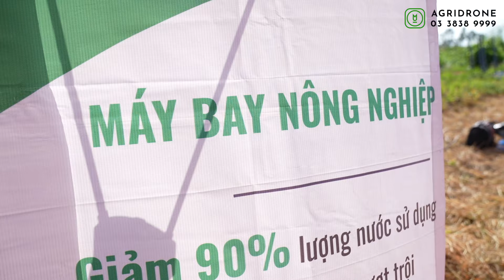HỢP TÁC MÁY BAY NÔNG NGHIỆP TẠI AN GIANG GIỮA AGRIDRONE VÀ ANGIMEX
TĂNG CƯỜNG HỢP TÁC GIỮA AGRIDRONE VÀ ANGIMEX NHẰM HỖ TRỢ BÀ CON NÔNG DÂN TẠI AN GIANG.

Máy bay nông nghiệp, máy bay phun thuốc đang trở thành sự lựa chọn của nhiều bà con nông dân. Giảm được lượng nước, lượng thuốc, dập dịch nhanh và đặc biệt là không gây ảnh hưởng đến sức khỏe là những tín hiệu tích cực khi nông dân sử dụng máy bay xịt thuốc DJI Agras MG-1P hay DJI Agras T20.

Ứng dụng máy bay phun thuốc trừ sâu: Sử dụng máy bay phun thuốc cho tất cả các loại cây trồng như:
* Cây lương thực: Lúa, Ngô, Đậu, Đậu Phộng
* Cây ăn quả: Cam, Bưởi, Thanh Long, Nhãn, Xoài, Vải
* Rau màu các loại
* Cây đặc sản: Chè, Cà Phê, Quế, Keo, Mía
Sử dụng máy bay không người lái để theo dõi, đánh giá sức khỏe cây trồng, năng suất cây trồng.

Máy bay nông nghiệp, máy bay phun thuốc đang trở thành sự lựa chọn của nhiều bà con nông dân. Giảm được lượng nước, lượng thuốc, dập dịch nhanh và đặc biệt là không gây ảnh hưởng đến sức khỏe. Bên cạnh đó, máy bay nông nghiệp DJI AGRAS T30 và DJI AGRAS T10 được cải tiến với nhiều tính năng mới như là rải phân, xạ giống giúp bà con nông dân trở nên dễ dàng hơn trong việc chăm sóc cây trồng. Ngoài ra, có thể ứng dụng máy bay phun thuốc trừ sâu cho tất cả các loại cây trồng.